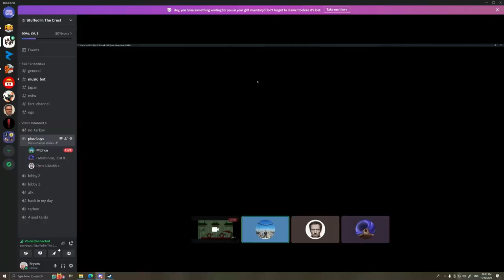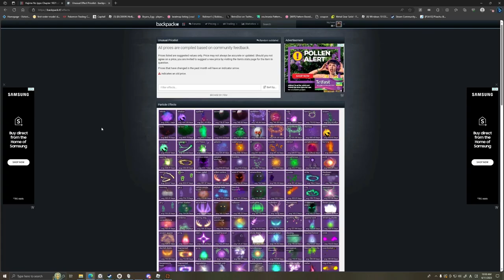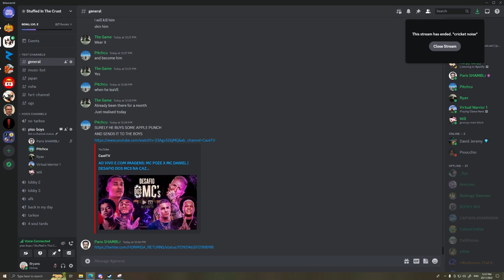KEEP GAMBLING 2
the song is sunny philadelhpia